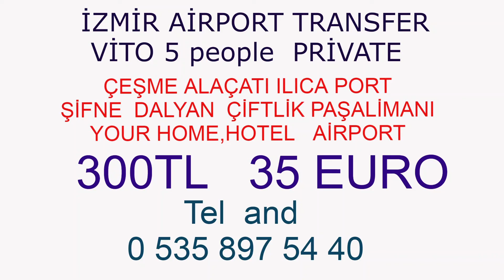izmir havalimanı aura alaçatı plus transfer shuttle transfer 80 tl vito vip transfer 300 tl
izmir havalimanı alaçatı  bölgesine  shuttle transfer  80 tl  vito vip  transfer   300 tl aura  alaçatı plus transfer